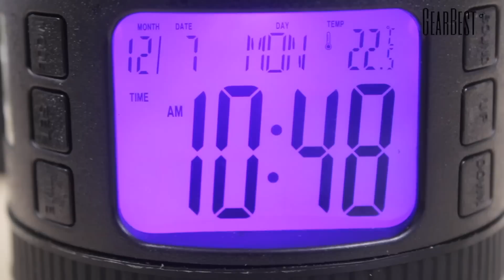Camera Lens Alarm Clock Calendar - Gearbest.com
Description：
Type: Alarm Clock
Style: Modern
Time Display: Digital
Material: ABS
Powered by: 3 AAA batteries (not included)
Shape: Novelty
Package Quantity: 1
Color: Black
This is a pretty cool calendar alarm clock inspired by camera lens. As shown in the images, it's shaped as a DSLR camera lens and features fine details. Of course, it can’t be attached to your DSLR camera, but using its LED display with backlight, it shows you accurate time and perpetual calendar, and the built-in thermometer shifts between Centigrade and Fahrenheit. Moreover, as an alarm clock, it also features snooze and countdown functions along with music alarms, and its top projects dynamic, colored starry sky accompanied with the music rhythms.